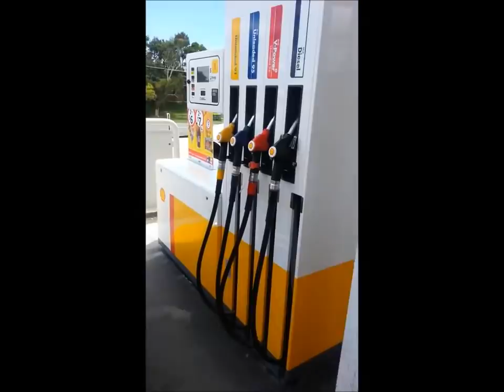Queensland Police Harrassment - biker pulled over - Beenleigh Servo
DO NOT BE FOOLED !!! this VLAD ... - not really anti-bikie laws have been brought in to bring down the government the ONE WORLD GOVERNMENT want their prize.. and we as a whole nation are it.. NEWMAN was PLACED THERE by a group of people. it is time you educated yourselves on whom actually PUT NEWMAN THERE !!!
cause it sure was NOT the QLD voters !
ROBBO DA YOBBO is not trying to be the next premier.. we need to bring the system down !!! and re-instate the AUSTRALIAN CONSTITUTION !!!